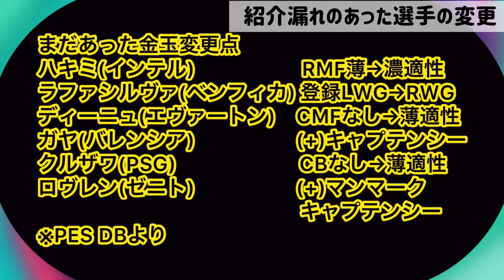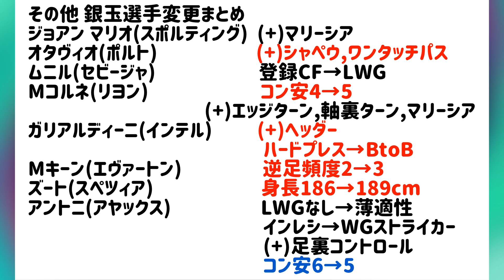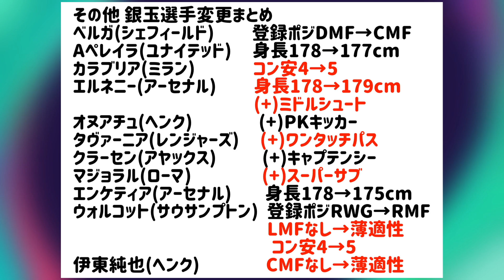【中型アプデ④】中型アプデ銀玉能力変更まとめ バルサの銀昇格！CSでも登場CBが超強化！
中型アプデ能力変更まとめラストは銀玉と紹介漏れ選手🙇🏻‍♂️